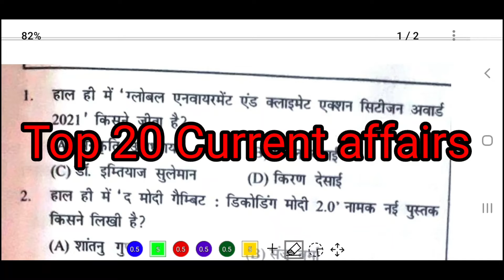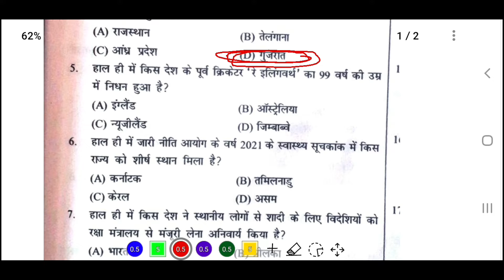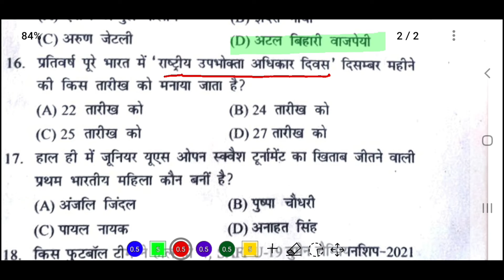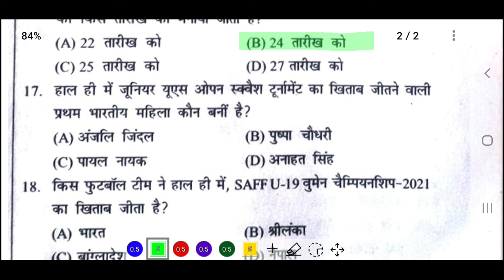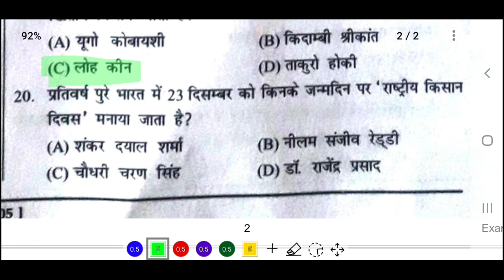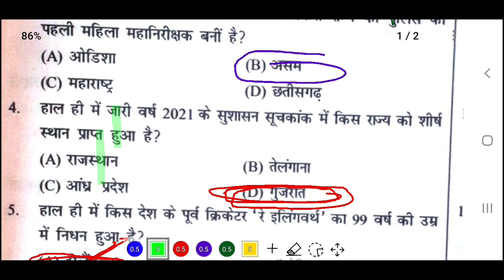Top 20 current affairs | Current affairs in hindi | ntpc cbt-2/railway group-d/up police/up lekhpal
daily current
ntpc current
up lekhpal current affairs